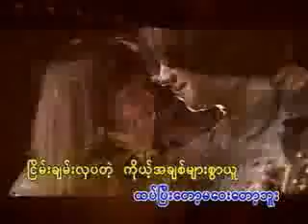Dailymotion A pyar yaung nya a video